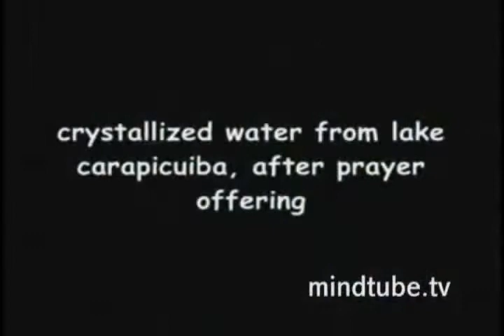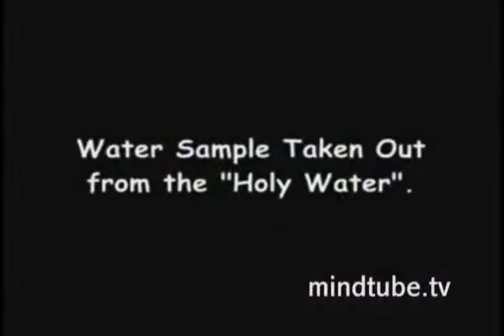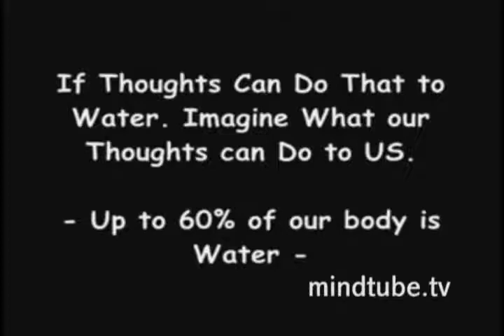The effects of positive and negative energy on water